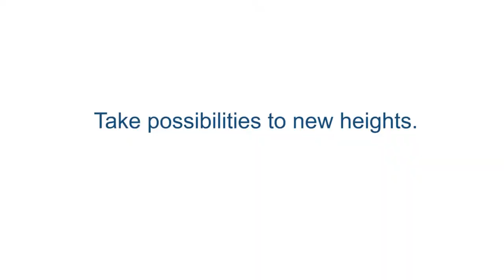Blue Ridge CTC